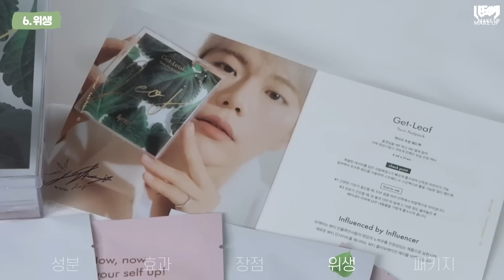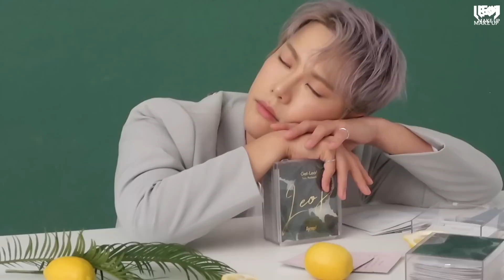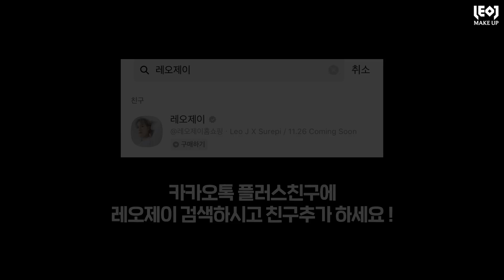겟리프 트윈패드팩 ❤️사용설명서❤️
[ 믿고 사는 레오제이 마켓, 겟리프 패드팩 최초 런칭! ]

📌레오제이 최초 런칭 기념 특별 이벤트📌
구매자 전원에게 레오제이 화보 포스터를 함께 보내 드립니다! (3종 중 1종 랜덤 증정, 1인 1매)

🌱마켓 날짜 : 11월 26일 화요일 오후 6시 오픈 ~ 11월 27일 수요일 자정 마감
(런칭마켓 한정 수량, 소진 시 조기 종료)

🌱정가 : 34,500원
🌱런칭 특별가 : ✨24,150원 (30% 할인)✨

🌱배송비 : 전 지역 무료배송
🌱배송일정 : 11월 27일 수요일부터 순차 출고🚛

🌱구매 방법 : 카카오 플러스친구 @레오제이홈쇼핑 친구추가 하시면,
마켓 오픈 당일, 오픈 시간에 맞추어 구매 가능한 링크를 보내 드립니다💚

🌱결제 방법 :
⭕️ 카카오페이, 신용/체크카드, 휴대폰 결제 가능
❌ 계좌이체, 무통장 입금 불가

🌱이외 문의 사항은 카카오 플러스친구 ‘레오제이홈쇼핑’ 으로 연락 주세요🙆🏻‍♂️